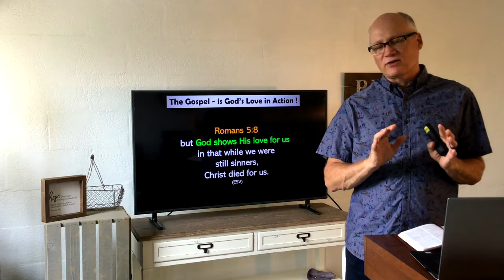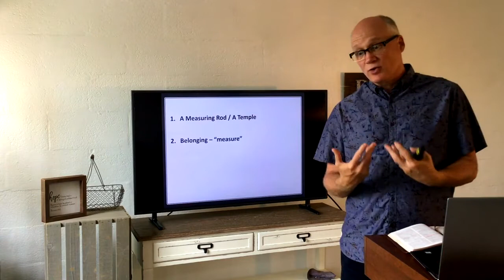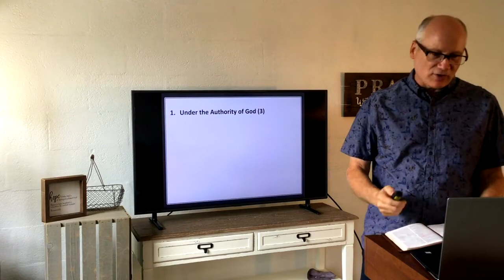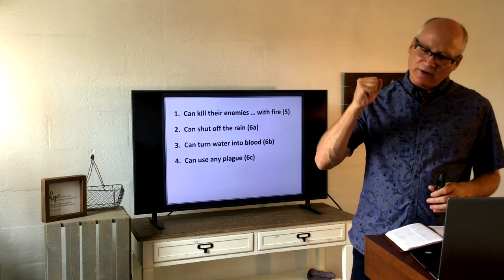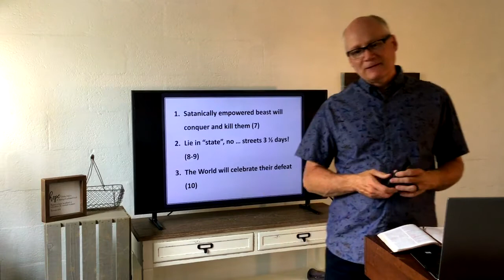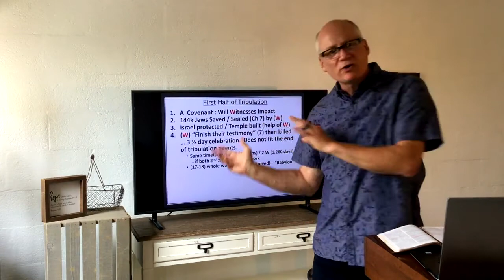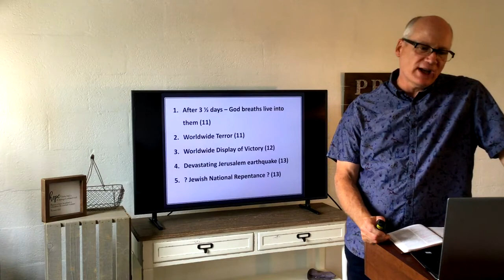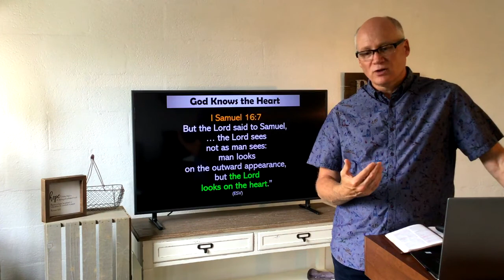Immanuel Baptist Church Sermon 2021-06-20